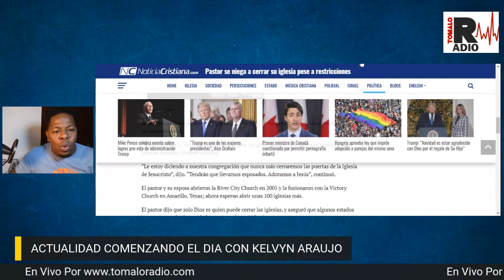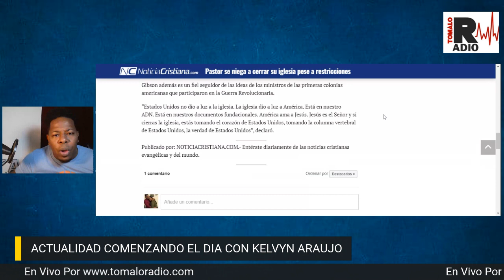PASTOR SE NIEGA A CERRAR IGLESIA POR RESTRICCIONES TOMALO TV SHOW CON KELVYN ARAUJO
SI QUIERES APOYAR NUESTRA PLATAFORMA DE CONTENIDO PUEDES UNIRTE A NUESTRO CANAL  DANDOLE AL BOTON UNIRSE